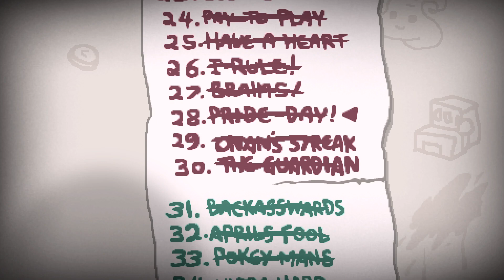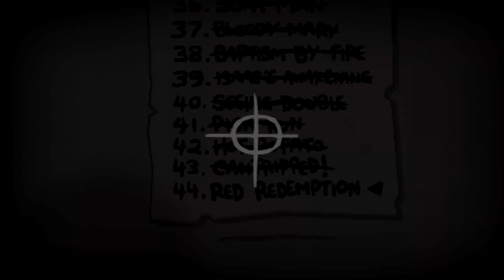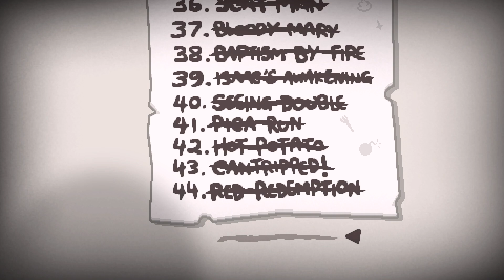The Binding of Isaac: Repentance - Parte 97 (ITA) - E redenzione sia!